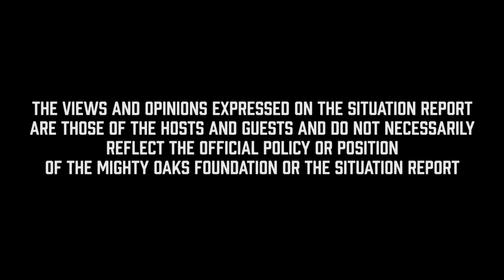Ryan Fournier On Our Current Culture | Situation Report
Seeing young people involved in politics is one of the many ways our culture is changing. We're joined on this episode of Situation Report by a man who is doing just that. Ryan Fournier is the founder of Students for Trump and the Executive Director of Radical Alert.

Learn more about Situation Report: TheSitRep.org